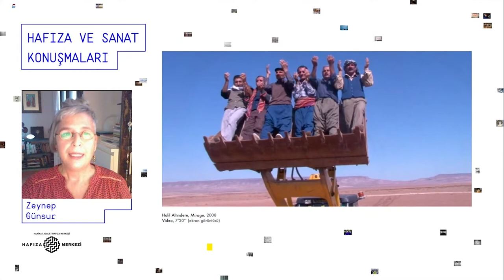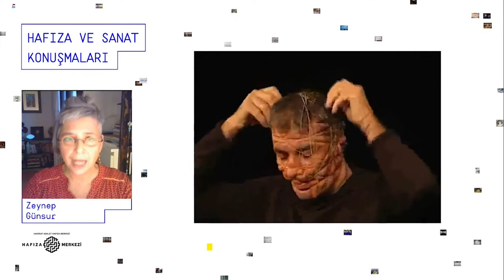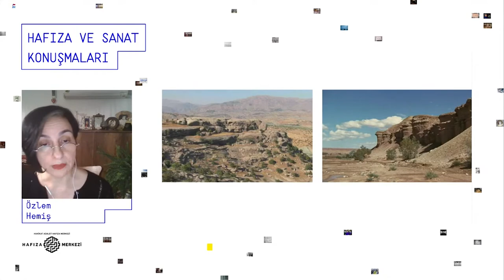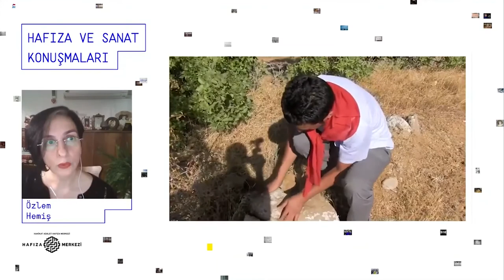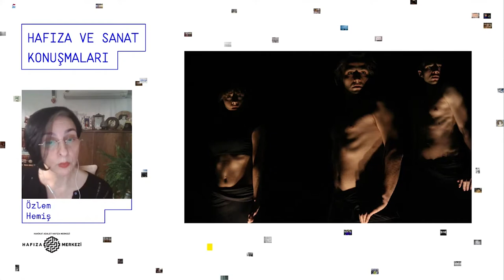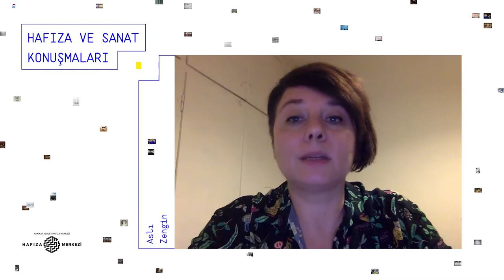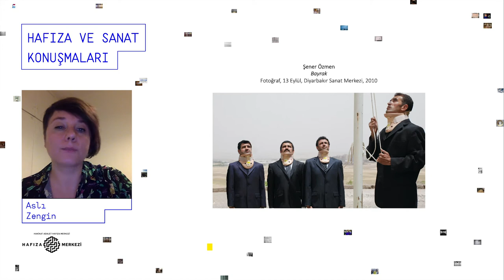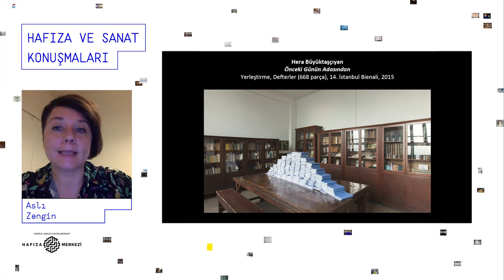Hafıza ve Sanat Konuşmaları # 2 | Zeynep Günsür, Özlem Hemiş, Aslı Zengin | 19 Aralık 2020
Hafıza ve sanat konuşmaları, demokratik değerlerin, hukukun ve insan haklarının üstünlüğünün yıprandığı, sivil toplum hareketinin türlü baskılarla mücadele ettiği günümüz Türkiye’sine sanat alanındaki üretimlerin merceğinden bakmayı hedefliyor. Konuşmalar, hafıza ve sanat alanında 2000 yılı sonrasındaki üretimlere odaklanan bir araştırma, derleme ve yorumlama projesinin ilk kamusal programı. Proje kapsamında iki yıla yakın devam eden araştırma neticesinde önce seçkiye dâhil edilen üretimler belirlendi, ardından bu üretimlere dair çoklu okumalara imkan veren bir süreç kurgulandı. Bu amaçla seçki-arşiv farklı çalışma alanlarından 15 akademisyen, eleştirmen ve sanatçının yorumlarına açıldı ve onlarla beraber 5 tema altında tartışmalar yürütüldü. Daha sonra bu tartışmalar bir konuşma programına dönüştü. Son olarak bu program kapsamında yapılan konuşmalar Hafıza ve Sanat Konuşmaları 2020 adı altında bir kitap haline geldi.

0:00 Giriş
6:58  Zeynep Günsür - Umut Eden Beden Tekinsiz Mekânlara Kayıyor ya da Boşluğa Övgü
38:01 Özlem Hemiş - Antigone’nin Hafızası
1:09:51 Aslı Zengin - İnsan Ötesi Bedenlerle Hafızanın İmkânları
1:35:45 Soru-cevap